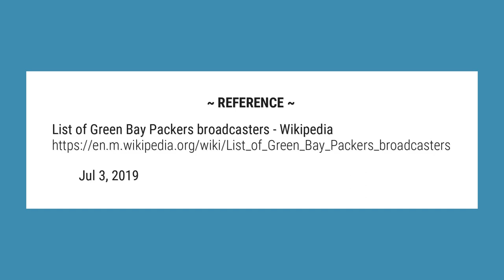What radio station is the Packers game on?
The Packers’ flagship radio station is Milwaukee-based WTMJ-AM (620), with the games airing in Green Bay on WTAQ (1360) and WIXX-FM (101.1).